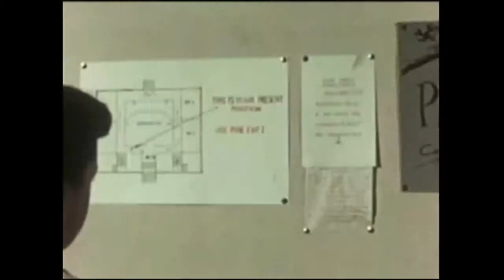Rabbit Ears Short #8: School Rules (trailer)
Trailer for Rabbit Ear's 8th short "School Rules."